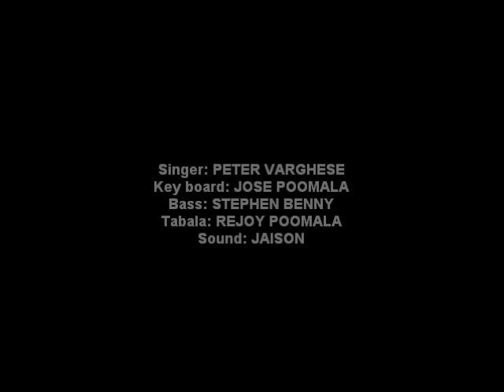Yeshuvin Namamallathe - Malayalam song - Peter Varghese - Wedding Choir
Marriage choir on 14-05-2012 at Ernakulam.

Singer: Peter Varghese
Keyboard: Jose Poomala
Bass: Stephen Benny
Tabala: Rejoy Poomala
Sound: Jaison